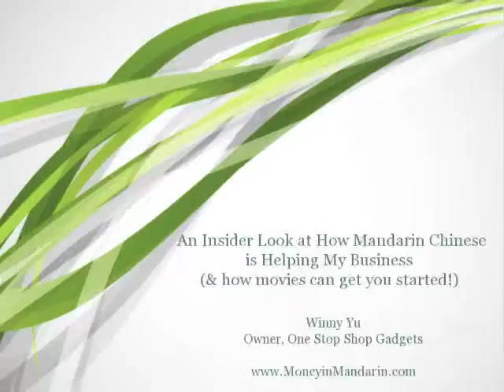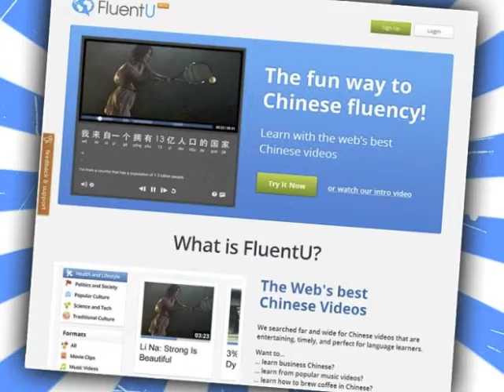An Insider Look at How Mandarin Chinese is Helping My Business (& How movies can get you started!)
Get a behind the scenes look on how online entrepreneur Ms. Winny Yu, owner of One Stop Shop Gadgets, takes advantage of her fluency in Mandarin Chinese to succeed in the competitive